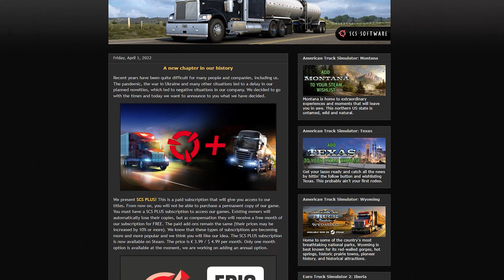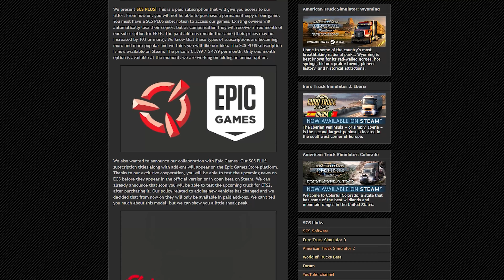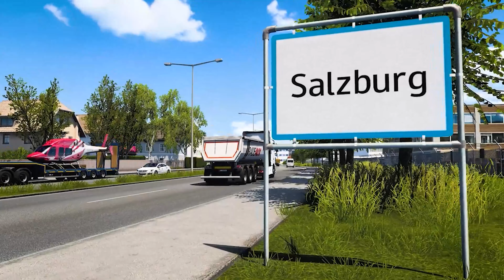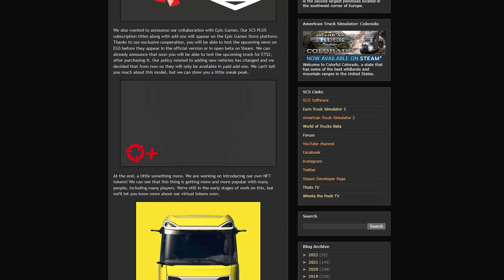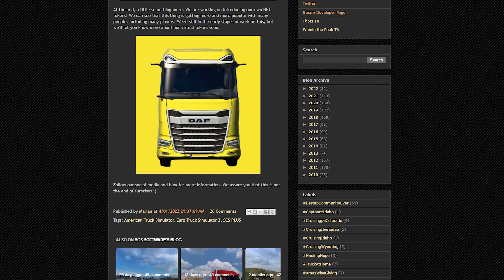ETS2 & ATS: SCS PLUS, współpraca z Epic Games, nowa ciężarówka i NFT [PRIMA APRILIS]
hehe

problem?

^(na pc wygląda to lepiej)

Wiem że słabe, cieszcie się że w ogóle coś dodałem :P